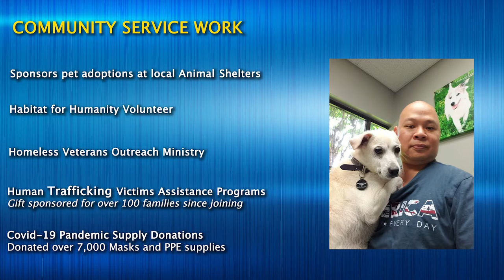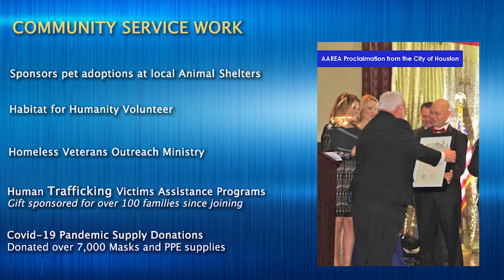Michael Wong for HAR Commercial Director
Michael Wong campaign video for the Houston Association of Realtors 2021 Board of Directors Election for Commercial Director. Election starts July 27, 2020 - August 3, 2020. Voting ends at 5:00 pm. Ballots are emailed by BIG PULSE to eligible HAR members who can vote. There will also be a link in the HAR Members Area to vote as well. Thank you for your support!